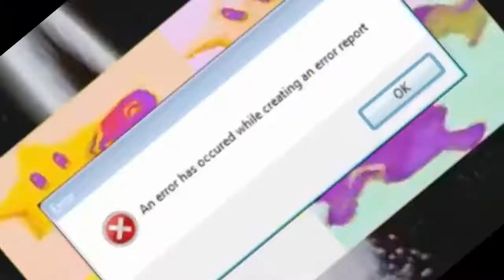dinosores have the ability to READ. just like you and I. THEY CAN READ, FRIEND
Round 4 of Justinw1134 vs. dewmann
Made 11/19/2012